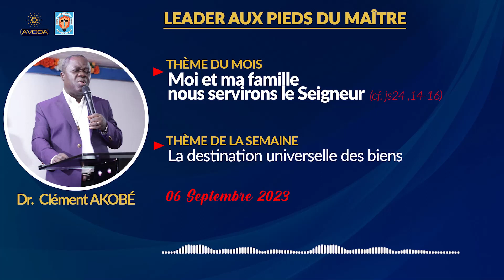𝗡𝗼𝘂𝘀 𝘀𝗼𝗺𝗺𝗲𝘀 𝗹𝗮 𝗹𝘂𝗺𝗶𝗲̀𝗿𝗲 𝗱𝘂 𝗺𝗼𝗻𝗱𝗲 (Rediffusion)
🔴𝗟𝗘𝗔𝗗𝗘𝗥 𝗔𝗨𝗫 𝗣𝗜𝗘𝗗𝗦 𝗗𝗨 𝗠𝗔𝗜𝗧𝗥𝗘
-𝘛𝘩𝘦̀𝘮𝘦 𝘥𝘶 𝘮𝘰𝘪𝘴 : 𝗺𝗼𝗶 𝗲𝘁 𝗺𝗮 𝗳𝗮𝗺𝗶𝗹𝗹𝗲 𝗻𝗼𝘂𝘀 𝘀𝗲𝗿𝘃𝗶𝗿𝗼𝗻𝘁 𝗹𝗲 𝘀𝗲𝗶𝗴𝗻𝗲𝘂𝗿 (𝗰𝗳.𝗷𝘀𝟮𝟰 ,𝟭𝟰-𝟭𝟲)
-𝘛𝘩𝘦̀𝘮𝘦 𝘥𝘦 𝘭𝘢 𝘴𝘦𝘮𝘢𝘪𝘯𝘦 :  𝗻𝗼𝘂𝘀 𝘀𝗼𝗺𝗺𝗲𝘀 𝗹𝗮 𝗹𝘂𝗺𝗶𝗲̀𝗿𝗲 𝗱𝘂 𝗺𝗼𝗻𝗱𝗲